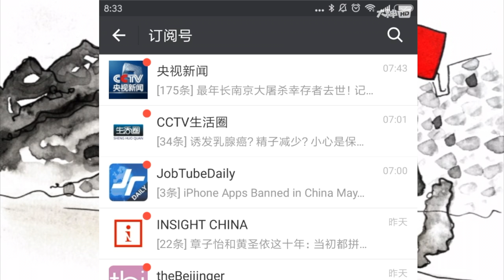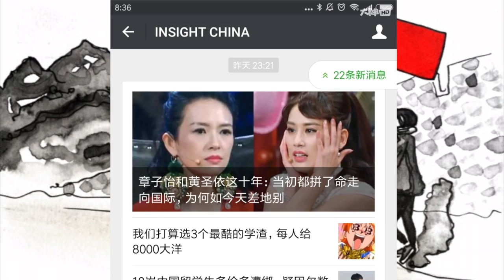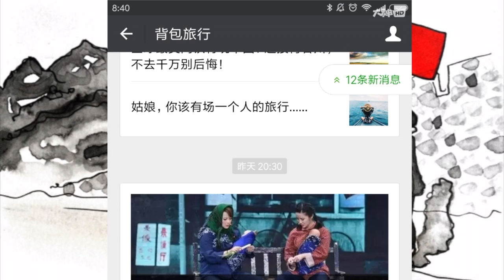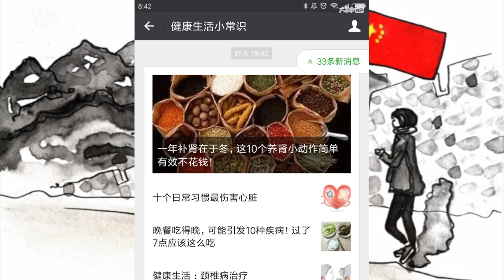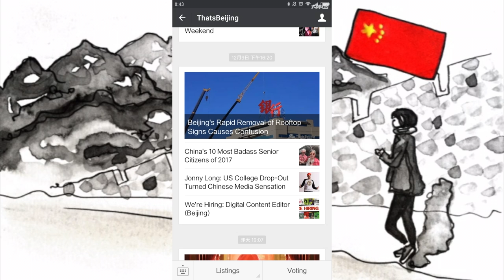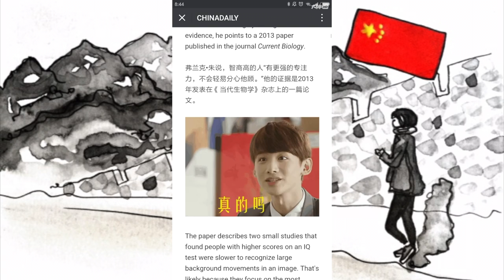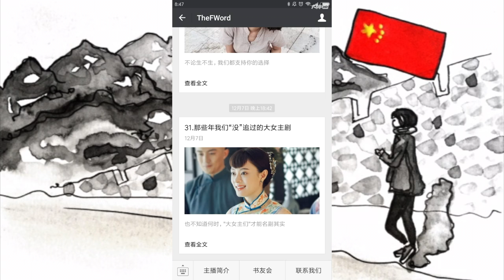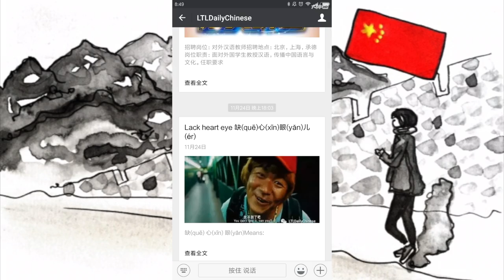WHAT'S ON MY WECHAT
Today, I'm sharing what official WeChat accounts I'm following on my WeChat - get ready with your phone!

Lingling